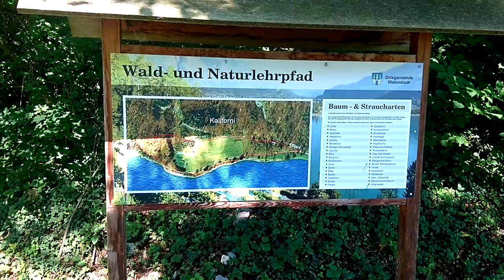Walensee - St. Gallen / Schweiz